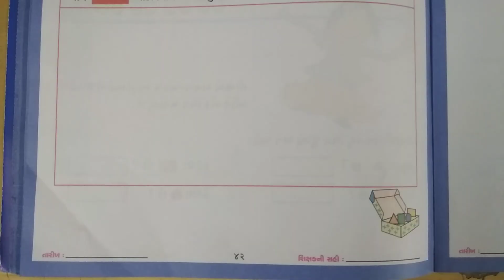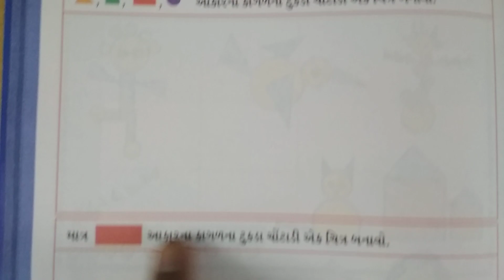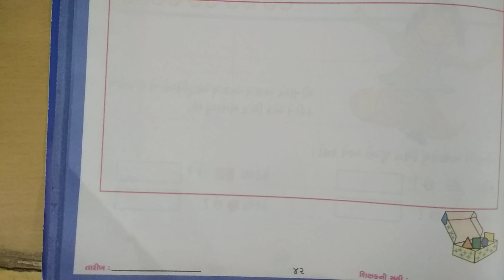ગણિત (પ્રજ્ઞા), ધોરણ ૨. રમેશભાઈ સરવૈયા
એકમ- ૨૦. અભ્યાસ કાર્ડ ૭, પાનાં નં. ૪૨ ઉપર.